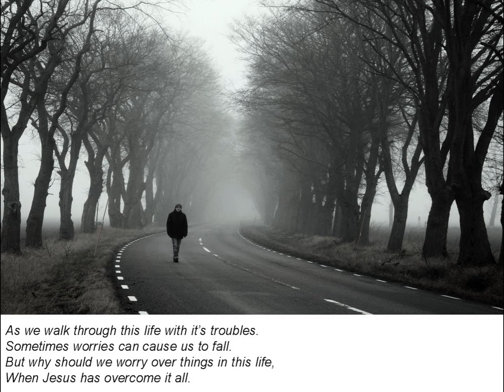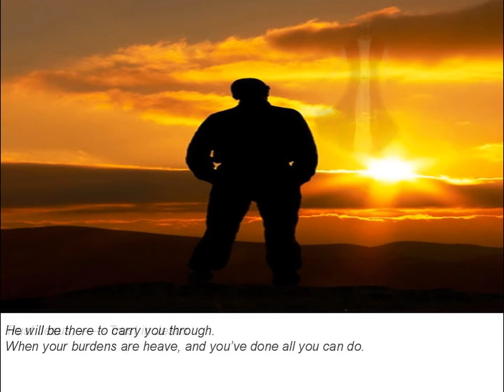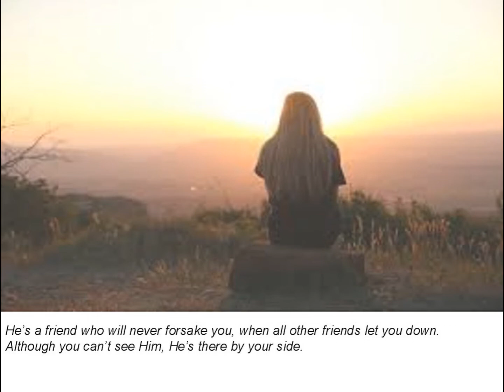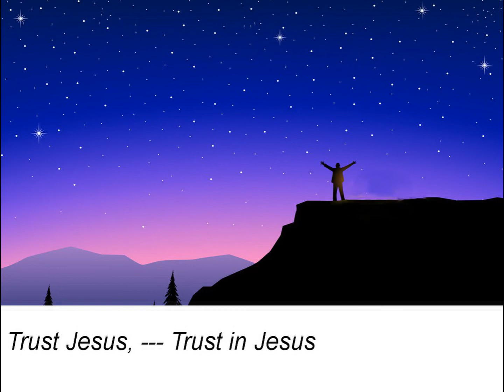TRUST JESUS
Wrote this last week.
In a time when this world is in turmoil, we need to trust in Jesus with all of our hearts.